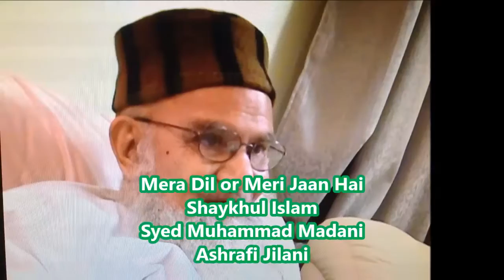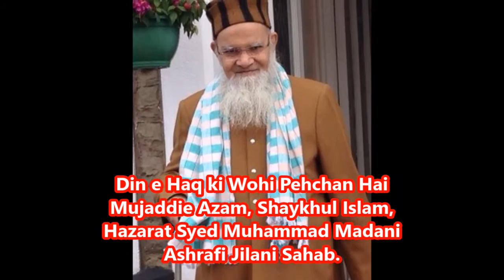Mera Dil or Meri Jaan Hai Shaykhul Islam, Mankabat by Gulrez Kanuga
Subhan' allah, Beautiful mankabat on Mujaddide Azam, Huzur Shaykhul Islam, Syed Muhammad Madani Ashrafi Jilani recited by Khalif e Shaykhul Islam, Gulrez Kanuga. Please listen and share,.Video by Iqbal Contractor, NY.